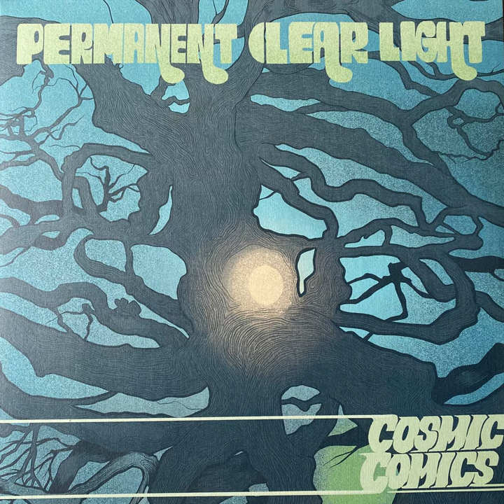Maurice n’est pas la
Maurice n’est pas la · Permanent Clear Light

Cosmic Comics

Composer: Arto Kakko
Lyricist: Matti Laitinen